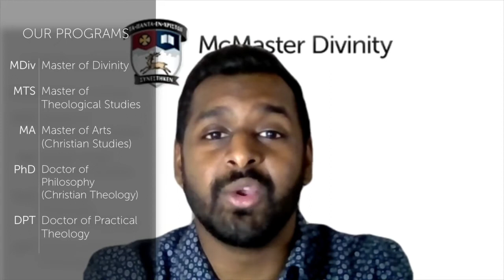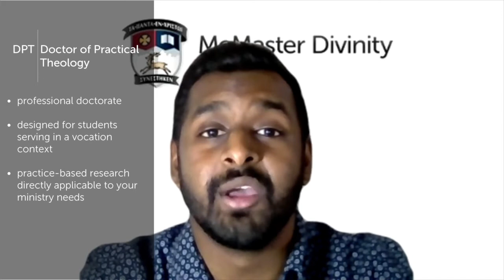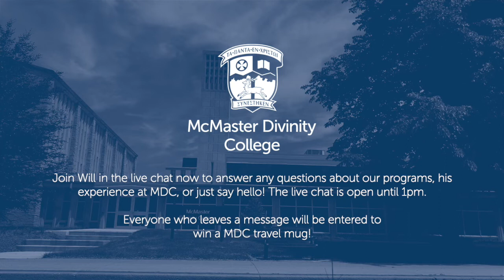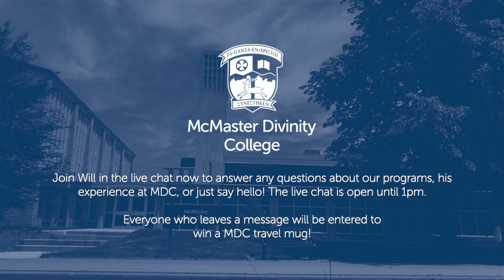Meet & Greet with Admissions Counsellor Will Albert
Will Albert, '18 MTS alumnus and the most recent addition to our staff, shares about his experience at MDC and more about our programs, specifically our Doctor of Practical Theology and its applications for the Church today. Join him in the live chat from 12pm to 1pm on Tuesday, April 13th for a chance to win a MDC travel mug!